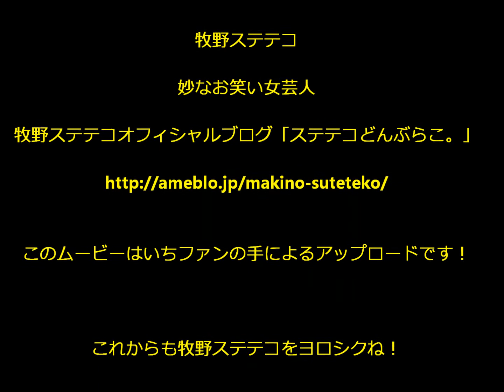2013/06/16 牧野ステテコ in お子様ランチvol 28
2013/06/16 牧野ステテコ in お子様ランチvol 28

◆牧野ステテコ
◆妙なお笑い女芸人
◆牧野ステテコオフィシャルブログ「ステテコどんぶらこ。」

◆このムービーはいちファンの手によるアップロードです！